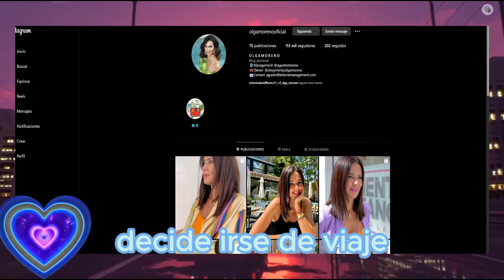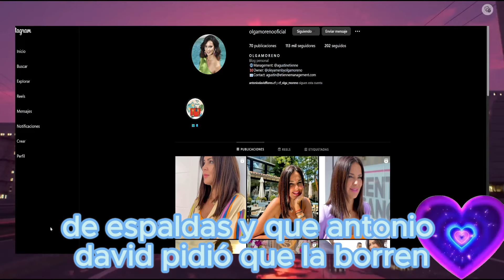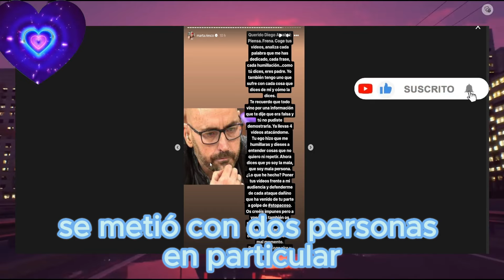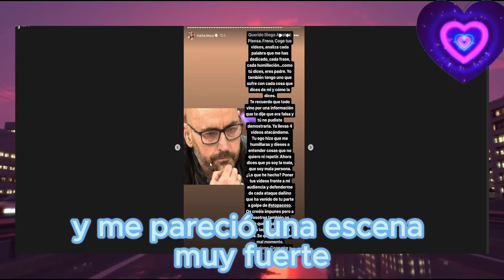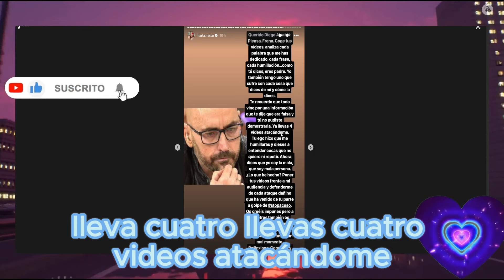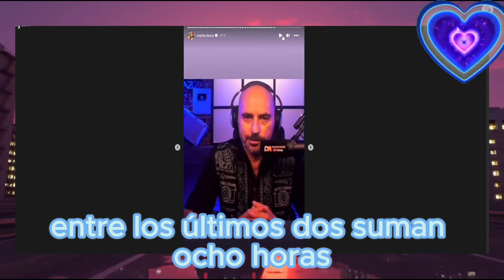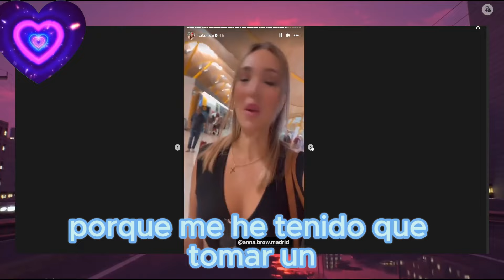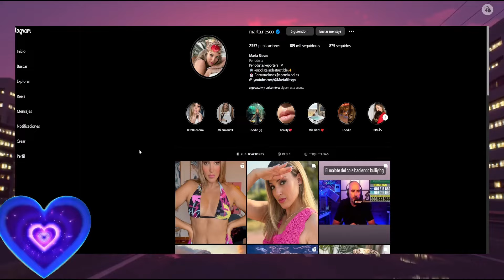💥OLGA MORENO REAPARECE Y MARTA RIESCO SE VA Tras su Guerra con Diego Arrabal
Maica vasco directo de Hoy Marina Esnal Telesalseo Marta Riesco Diego Arrabal Ultima Hora Hablando claro Antonio David Flores Rocio flores carrasco
💥OLGA MORENO REAPARECE Y MARTA RIESCO SE VA Tras su Guerra con Diego Arrabal por Antonio David Flores y rocio flores carrasco
Salvame deluxe rocio carrasco fidel albiac maria patiño carlota corredera